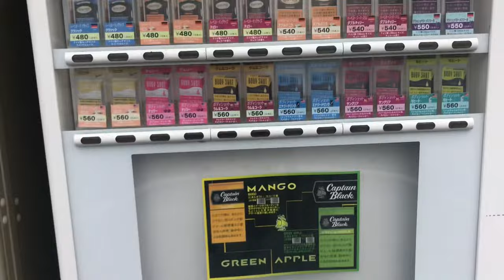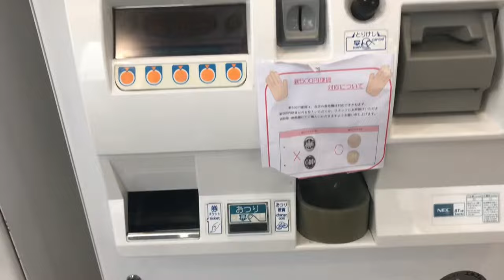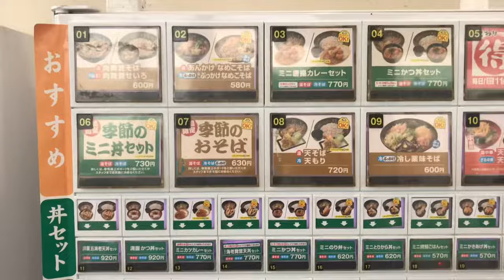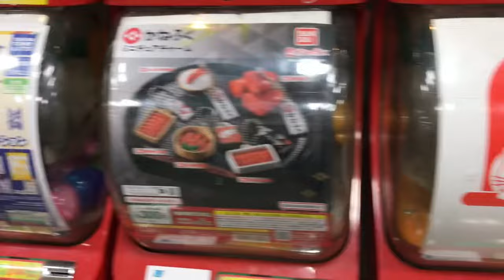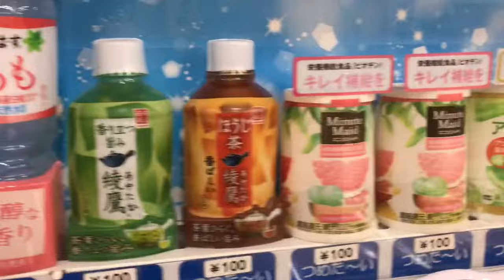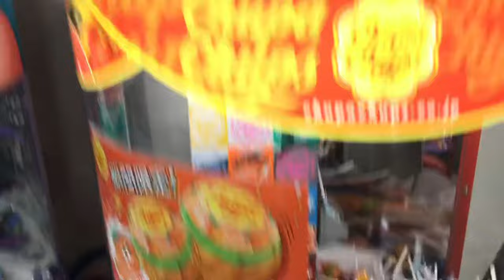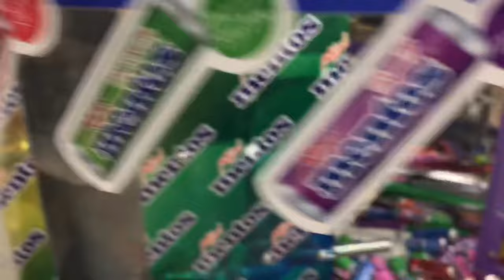Different Vending Machine in Japan today’s vlog